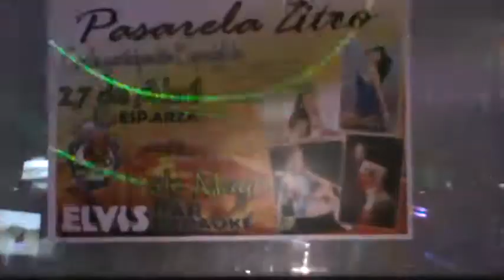Miercoles en Elvis Bar Karaoke los esperamos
Recuerda dia de clasificar campeonato nacional de karaoke